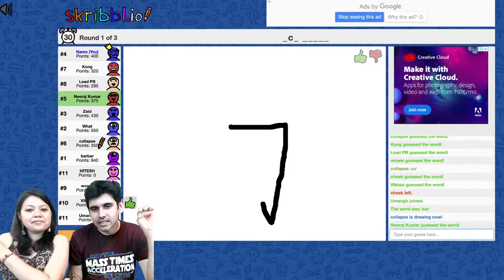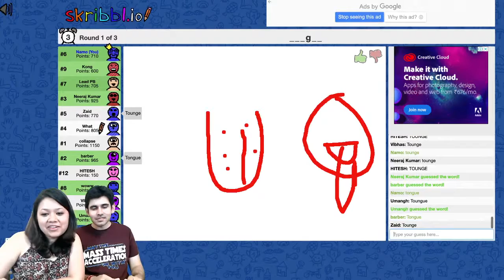Namo Kaul Sir is Playing SKRIBBL IO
I'm one of the BIGGEST FAN OF UNACADEMY JEE/NEET TEAM Like you all.
We all love UNACADEMY JEE/NEET LIVE DAILY Team.
This  is unacademy Jee Fan Club channel for all the fans n viewers of unacademy . ( JEE,NEET,FOUNDATION Etc.)